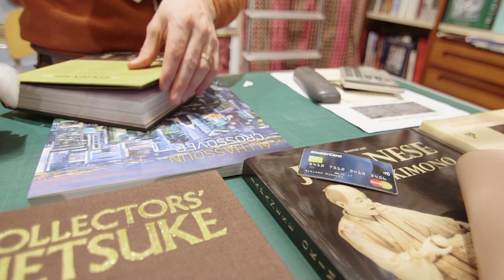dizajnerski prostor s11e08 - kuća dizajnerice Anne Gili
Mirjana Mikulec i njen tim nastavljaju putovanje Italijom i vode vas u milanski dom dizajnerice i arhitektice Anne Gili. Mnoštvo boja, neobični detalji i fuzija stilova će vas zasigurno osvojiti na prvi pogled.